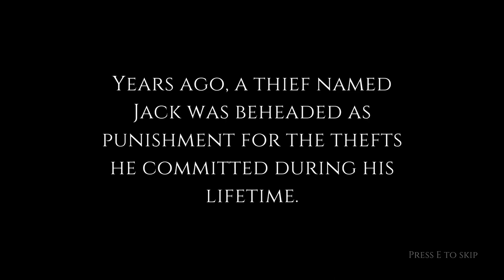Small Games Sunday: Stomp Plonk, Be-headed & Waste Eater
Come and check out some other small itch games with me on this comfortable Sunday.